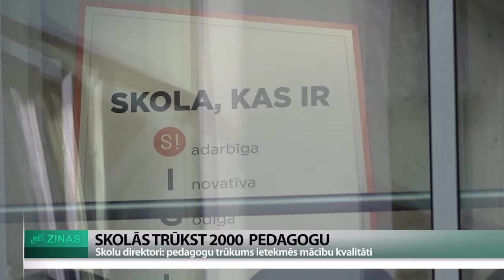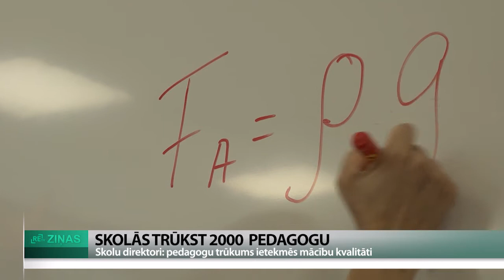ReTV: Mācību kvalitāti ietekmēs pedagogu trūkums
Jau nākamnedēļ atsāksies skolas gaitas, bet daudzās izglītības iestādēs katastrofāli trūkst pedagogu. Vakanču skaits jau sasniedz aptuveni 2000, tāpēc daudzām skolām atrast vajadzīgos skolotājus uz pirmo septembri un, iespējams, arī ilgāk, būs neiespējami. Daudzās skolās jaunajā mācību gadā būs jārēķinās ar iztrūkstošām mācību stundām, apvienotām klasēm un pārgurušiem pedagogiem.

Lai gan Siguldas Valsts ģimnāzijā pirms pāris gadiem noslēgušies rekonstrukcijas darbi, mācību klases ir moderni aprīkotas un skolēni uzrāda augstus mācību rezultātus, izglītības iestāde pašaik tik un tā meklē padgogus vairākos mācību priekšmetos. Siguldas Valsts ģimnāzijas direktors Rudolfs Kalvāns: “Šis ir viens no mūsu matemātikas kabinetiem, kurš gaida savu skolotāju. Kabinets šobrīd stāv tukšs, gaida komandas kolēģi. Diemžēl neesam ne vienīgā tāda skola Siguldā, ne Latvijā.”

Rūdolfs Kalvāns kā Latvijas izglītības iestāžu asociācijas vadītājs ReTV norāda, ka pilnībā nokomplektēts pedagogu kolektīvs pašlaik ir mazākumā Latvijas skolu. Ja tas ir izdevies, lielākoties tas ir krietni palielinot slodzes citiem pedagogiem. Rudolfs Kalvāns: “Direktoram samierinoties ar šo situāciju, viņš, iespējams, šo vienu konkrēto X vakanci nenopublicē, it kā viņam nevajag, bet īstenībā jau ideālā pasaulē viņam vajag..”

Ogres Centra pamatskolā pašlaik akūtākā vakance ir 3. klases audzinātājs. Lai bērniem nākamnedēļ notiktu mācības, procesu nāksies rūpīgu pārplānot. “Esam varējuši ar saviem resursiem izlīdzināties, lai var notikt stundas un visas pārējās lietas, arī ir piestiprināts audzinātājs, taču tas ir pagaidu risinājums. Tad, kad runa ir par sākumskolas bērniem, viņi ir maziņi, jo īpaši, ja pirmajā klasē. Tas ir katra skolas direktoram ļoti sapīgs jautājums,” stāsta Dace Bondare, Ogres Centra pamatskolas direktore.

Visgrūtāk skolām ir piesaistīt matemātikas, fizikas un īpaši jau ķīmijas skolotājus. Arī Misas pamatskolā Bauskas novadā vēl pērn ķīmiju pasniedza studente, kura nu izvēlējusies krietni ienesīgāku darbu. Nelielajā lauku skolā trūkst arī krievu valodas skolotāja un sociālo pedagogu. Direktore ReTV norāda - laukos esot grūtāk sabalansēt pedagogu slodzes.

Izglītības un zinātnes ministrijā savukārt uzver, ka vakanču problēmu skolās vienā dienē neatrisinās, bet esot izstrādāts plāns, kā šo problēmu risināt. Savukārt Rūdolfs Kalvāns vēl norāda, ka pedagogu trūkums skolās ir gadiem ielaista problēma. Tas ir zemais profesijas prestižs, atalgojums un nesabalansētās slodzes, kā arī steigā ieviestais jaunais mācību saturs, pienācīgi nenodrošinot mācību līdzekļus. Daudzviet pedagoiem nākas saskartiem arī ar uzstājīgu vecāku attieksmi. “Pie tādām slodzēm pedagogiem, kas ir uzņēmušies to skolu glābt, mammas - jūs negaidiet maģistra, doktora līmeņa jūsu bērnu pārbaudes darbu analīzi, kas jums notiks “Zoom: un visu analizēs un konsultēs.”

Arī ministrijā norāda, ka skolās jāievieš daudz stingrāki noteikumi pedagogu komunikācijai ar bērnu vecākiem, tāpat arī aizvien aktuāls ir pedagogu atalgojums. Par šo jautājumu kompromisu ministrijai un pedagogus pārstāvošajai arodbiedrībai vēl nav izdevies rast, tāpēc aizvien aktuāls ir streiks septembrī.

Foto: Freepik